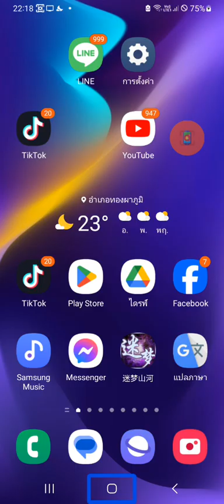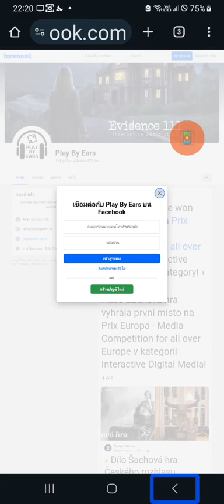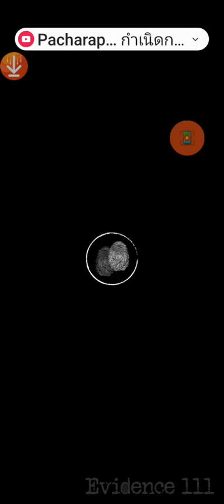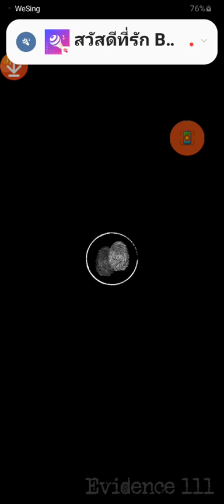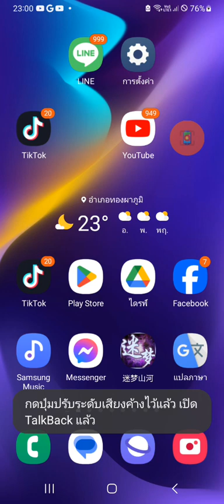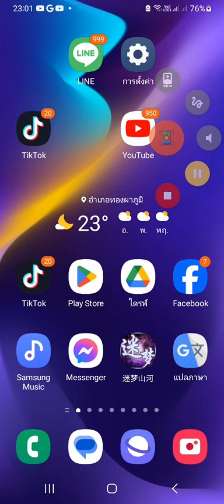Evidence 111 part1.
สวัสดีครับสวัสดีตอนนี้ผมก็ได้เกมหลักฐานที่ 111ซื้อแล้วนะครับผมเป็นตัวเกมที่ซื้อแล้วแล้วก็ตัวเกมนี้นะครับซื้อแล้วนะครับเล่นได้เต็มรูปแบบแล้วก็จบเกมนะครับผมเรื่องเล่านะครับเกมนี้มีชื่อว่าหลักฐานที่ 111 หรือภาษาอังกฤษจะเรียกว่า 100 นะครับ 111 ก็คือ everest one one one นะครับผมก็เป็นเกมที่แนวแอคชั่นนะครับต้องใช้หูฟังนะครับก็ใครสนใจก็จะมีอยู่ประมาณ 2 link นะครับ 1 ก็คือดาวน์โหลดผ่าน google drive 2 ก็คือดาวน์โหลดผ่านลิงก์ play store ถ้าดาวน์โหลดผ่านลิงก์ play store จะเล่นไม่จบด่านนะครับถ้าเป็น play store เนี่ยต้องซื้อนะครับประมาณ 199 ดอลลาร์ US หรือประมาณเท่าที่เป็นเงินไทยก็ประมาณ 199 บาทนะครับผมหรือไม่ก็ประมาณ 100 บาทประมาณนี้นะครับก็ใครสนใจที่อยากจะเล่นก็สามารถติดตั้งผ่าน google drive ที่ผมจะวางไว้ให้ได้เลยนะครับหรือจะเอาจาก play store ก็ได้นะครับไม่มีปัญหาอยู่แล้วนะครับเดี๋ยวจะมีให้มาเหมือนกัน 2 ลิงค์ด้วยกันเนาะก็ไม่ว่ากันโอเคนะ play store หรือว่า google drive ก็เลือกเอานะก็ถ้าเป็น play store ต้องซื้อนะครับประมาณนี้ขอบคุณครับผม